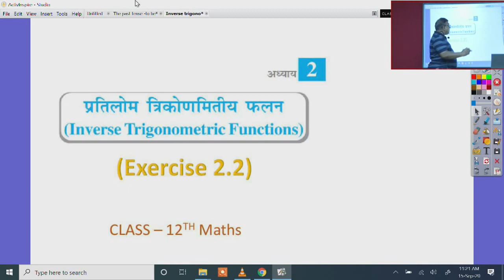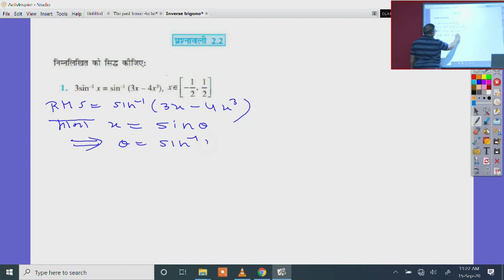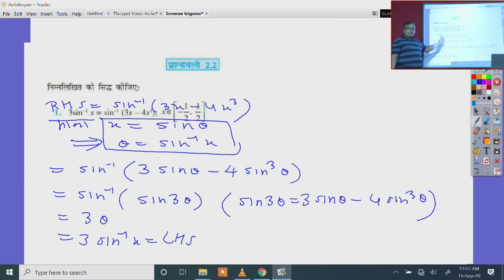कक्षा 12 गणित प्रतिलोम त्रिकोणमितीय फलन Exercise 2.2